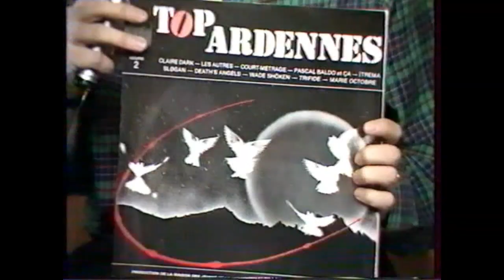La fôret du château.mp4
Pascal Baldo et ça (1987)
Album Top Ardennes (Production de la maison des jeunes et de la culture Charleville Mezieres)
Pascal Baldo: Composition Clavier Chant
Fabrice Amelot: Batterie
Philippe Demoizet: Guitare
Jérôme Docquier: Basse